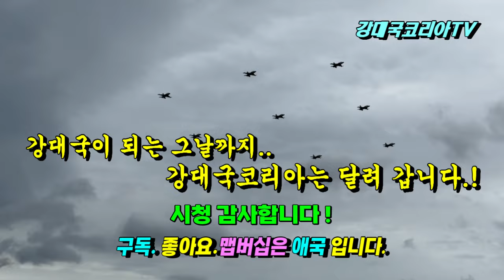"괴물 현무5" 최초공개. 국군의날 행진하는 한국 무기들. 이렇게나 많을 줄이야..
안녕하세요.
지금 10월1일 국군의 날 행사에서 괴물미사일 현무가 최초로 공개가 되어 국내는 물론 해외에서도 화제가 되고 있습니다.
이날 행사에는 우리군이 보유한 각종 무기들이 총 출동 했는데요.
현무5를 비롯해서 L-SAM과 천궁2 천무다연장 외에도 우리군에서 도입하고 있는 각종 무인 로봇과 무인기들, 그리고 각종 유도미사일들이 소개가 되었습니다.
그중 단연 각광을 받은 것은 현무5로 세계 최고 크기인 8톤의 탄두를 날려 지하 100미터 이상의 갱도를 괴멸 시킬 수 있는 세계 최고의 벙커버스터 인데요..
각종 무장 행진 중인 우리군 무장을 소개해 드립니다.